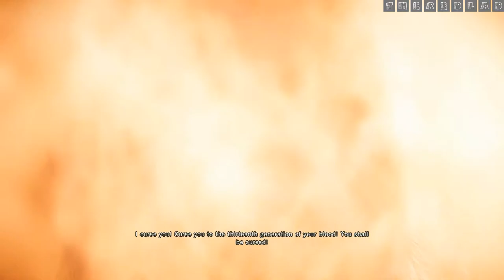Assassin’s Creed-Unity : Kill The Assassin [Prologue]{Walkthrough/Gameplay}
Prologue : Kill The Assassin
[No Commentary]

IGN Review: Assassin’s Creed Unity is a game of impossible peaks and disappointing valleys. Its highs of movement, customization options, and just the city of Paris itself pierce the sky like the spire of Notre Dame. On a purely technical level, Unity is a marvel to walk through and admire. But at the same time, a lot of my journey through the French Revolution felt as cold and heartless as the darkest depths of the catacombs. I was never given a real reason to care about new Assassin Arno, or the events that transpired. Instead, I had to find my own fun throughout my 30 hours in Unity, which was generally easy to do in its large sandbox assassination scenarios. However, it’s a bit disappointing to see how few of the long-standing problems with the series have been solved by the upgrade to the new generation of gaming hardware.

The new consoles’ graphical power is put to good use in Ubisoft’s recreation of 18th-century Paris, which is absolutely stunning. As we’ve come to expect from an Assassin’s Creed game, it’s sprawling, gorgeous, and absolutely packed with sights to see and things to do. Climbing to the top of Notre Dame, synchronizing with one of the series’ iconic viewpoints, and watching the camera pull back and show you the breadth of your universe is staggering.

Each of the various districts unfolds with its own sense of character and environmental storytelling, from the ornate palaces of the privileged to back-alleys running with the blood of the revolutionaries. But what makes it really unique and distinct from past games is its citizens, who form some of the largest, most impressive crowds I've ever encountered. In particular, a late-game mission involving Louis XVI was populated with several thousand characters, and wading through the crowd was one of the most memorable moments of the campaign.

Despite being technologically impressive and adding a lot to the atmosphere of Paris as a living and thriving city, I found myself oftentimes swearing at the digital hoards that populated the streets when I simply wanted to make my way from one place to another. As the story progressed, I found that the masses of Parisians mostly got in the way, and spotting repeating character models was a crude reminder I was playing a video game.

The disgruntled masses make it even more of a necessity to scurry along rooftops instead of the streets, and thankfully, this mode of transportation does not disappoint. Most of the time, traversal in Unity feels better than ever thanks to fantastic animations, buildings with plenty of climbable paths, and a new downward parkour system that adds certain finesse to the act of shimming down a wall, resolving one of my big gripes with previous AC games. Unless there was a haystack handy, I usually just lept off and hoped that I had enough health to survive.

When it all worked perfectly, guiding my Arno up, down, and across the Parisian skyline brought me a great sense of satisfaction. The key phrase there was “when it all worked,” because the series-long frustration of your assassin not doing quite what you want him to do is still present here. I found myself quickly losing momentum and clumsily hopping about whenever I tried to enter a window and explore any of Unity’s huge array of interior spaces. It was also particularly frustrating in stealth sections, which Unity emphasizes heavily. Navigating between pieces of cover is finicky, and it was never clear whether or not I was even hidden. Getting back on the story track, I found that Unity’s main Assassins-versus-Templars plot is relatively forgettable, and has none of the fun and levity of last year’s Assassin’s Creed IV: Black Flag. Arno is a one-dimensional character whose motivation is little more than the standard revenge tale. I never really found a reason to care about his Forrest Gump-style quest through the French Revolution, and an unfulfilling ending definitely left a sour taste in my mouth. (What’s more, the fact that everyone in Unity - including Napoleon Bonaparte himself - speaks with an English accent is completely inexplicable and immersion-breaking.

It didn’t help that Arno doesn’t bring any distinctive new Assassin abilities to the table, making combat the same parry-heavy scenarios as in previous games. Enemies are definitely more aggressive this time around, but I found that cheesing the smoke bomb ability led to cheap victories in even the toughest battles. There’s also a sharp, jarring difficulty spike in the final Sequence, which led to a whole mess of annoying failures until I finally found a crude, unfulfilling way to just get past the mission and put it all behind me.